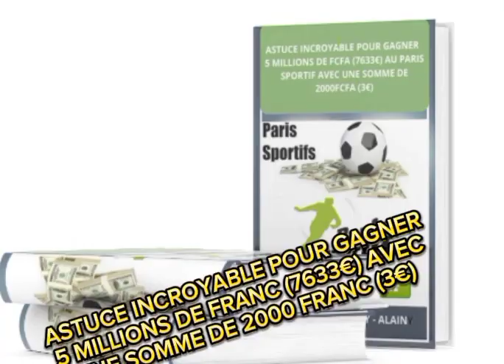Nabil Djellit, le consultant de Canal plus très critique envers rigobert song/Sénégal vs cameroun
Samuel etoo est interpelle' par le consultant algérien Nabil Djellit de canal plus sport. Pour lui, Samuel Eto'o devrait limoger le coach Rigobert song, surtout après la mauv@ise prestation du Cameroun face au Sénégal, en préparatif de la Coupe Afrique 2024.